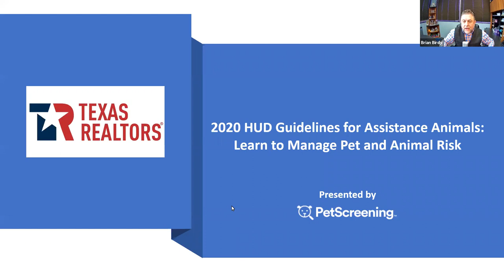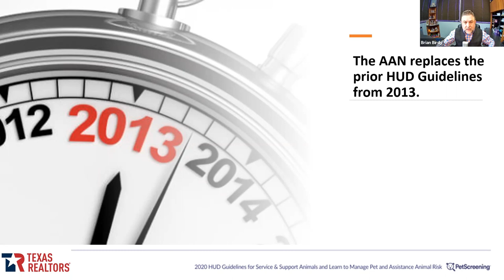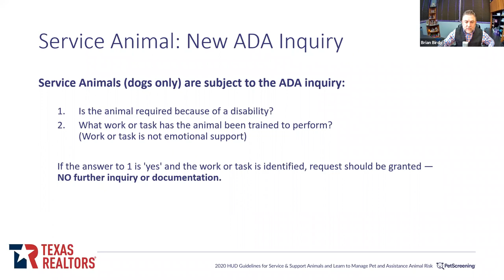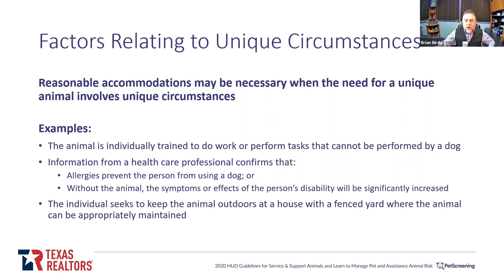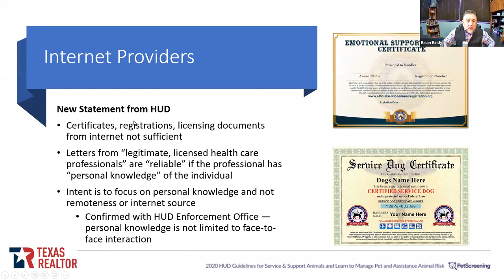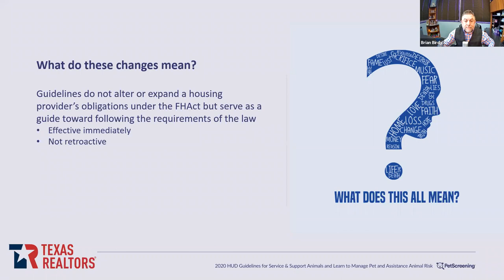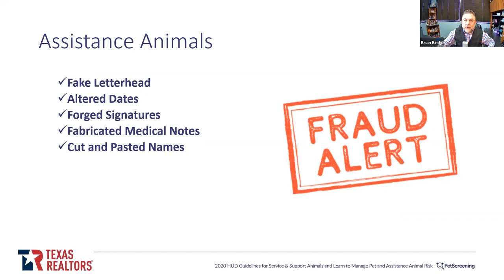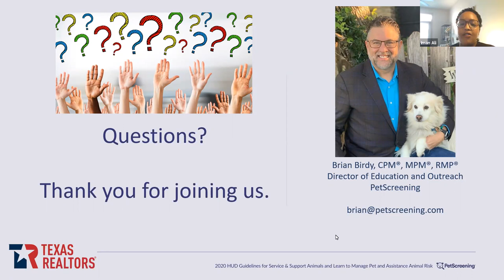Service and Support Animals: What Property Managers Need to Know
Brian Birdy, director of education and outreach at PetScreening and owner of PMI Birdy Properties in San Antonio, discusses HUD’s “Assistance Animal Notice.” The notice established new guidelines relating to assistance animals in housing to assist housing providers, animal owners, and medical providers with requests for accommodation for assistance animals.